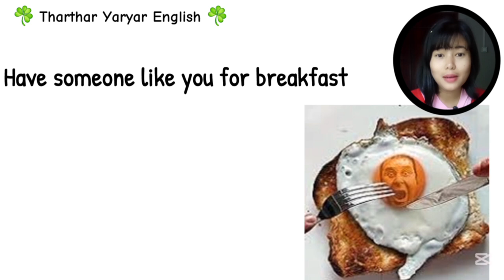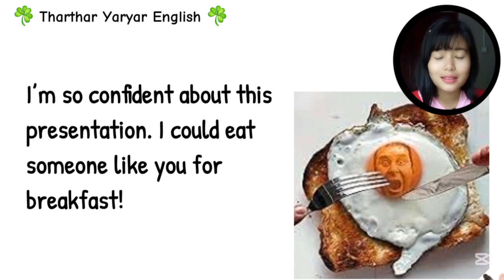Useful idioms (Part-7)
Useful idioms
Part 7

Video ထဲမှာ

ဒါမျိုး လာမစမ်းနဲ့ တောက်ချပစ်လိုက်မယ်
‌နင်နဲ့‌ငါ သေခန်းပြတ်ပဲ
တခုလိုချင်ရင် တခုကို စွန့်လွှတ်ရတယ်

ဆိုတာတွေကို ပြောလို့ရတာလေးတွေ ပါဝင်ပါတယ်!

With 🤍
Tr. Tharyar
7:30am